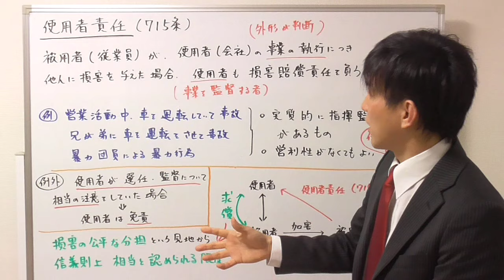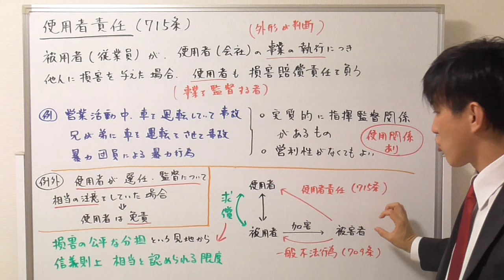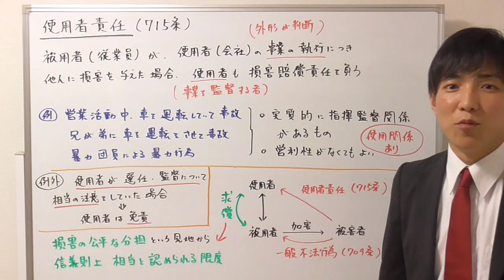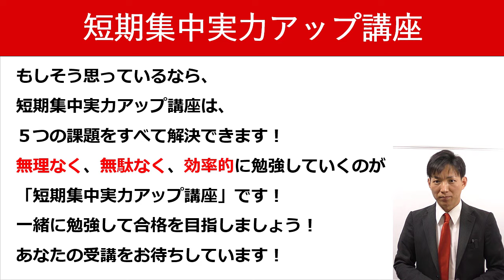【宅建の民法】使用者責任